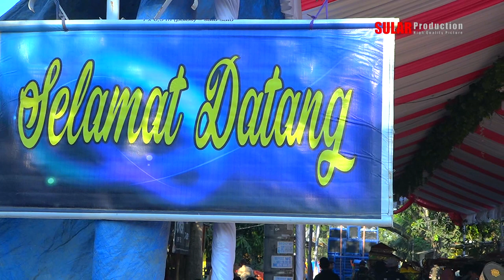AWALAN GODANG NADA Resepsi Hajat Bpk. Ruhyan ( Epes ) / Ibu Iis Satriah 28 September 2023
"Dokumen ini hanya sebagai penyimpanan Masal Kami"
Resepsi Hajat Bpk. Ruhyan ( Epes ) / Ibu Iis Satriah  Dalam rangka syukuran Khitanan Ramdani  Serta Rasulan Aurelia dan Mikayla Azzahra  yang dilaksanakan pada 28 September 2023  Tempat : Desa Krasak Blok Carik Rt.19 Rw.04 Kec. Jatibarang - Indramayu